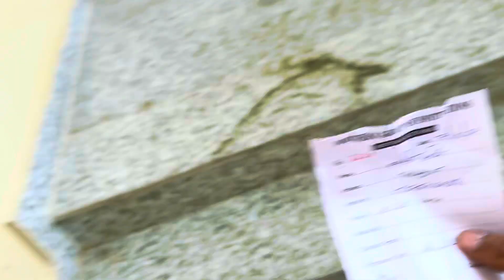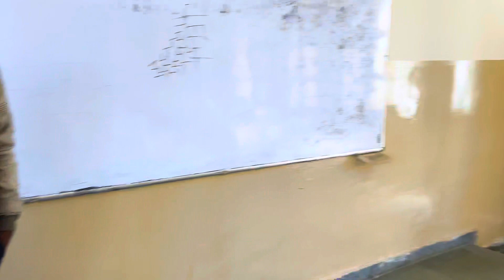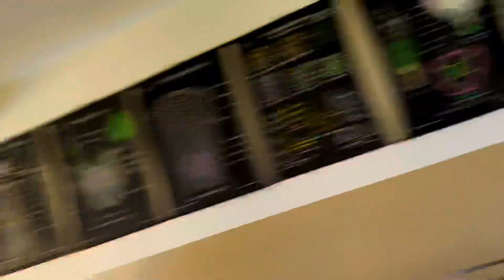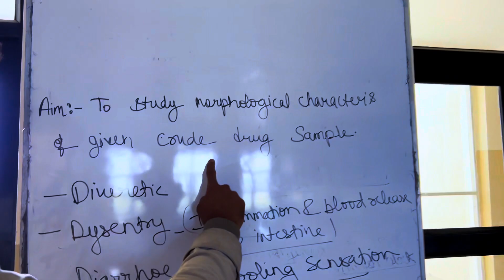चार साल बाद गया अपने कॉलेज ?🥰 || सबसे मिलकर मजा आ गया || After Long Time meet friends & Teachers !!